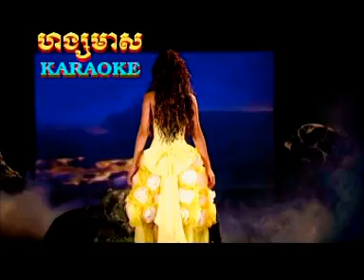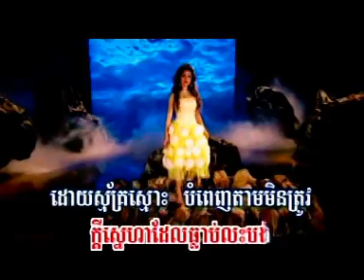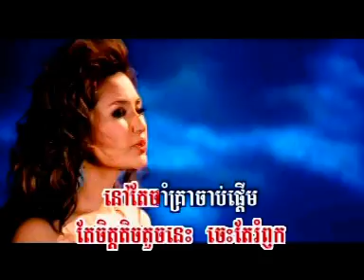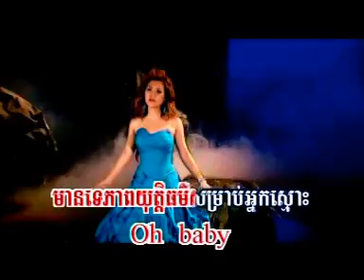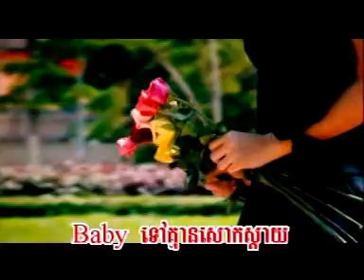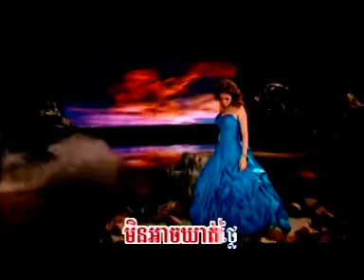Super Woman | Nisa (RHM 82)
Singer:  Sokun Nisa